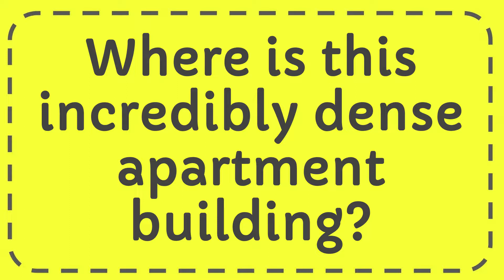Where is this incredibly dense apartment building?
Where is this incredibly dense apartment building? NEW VIDEO#